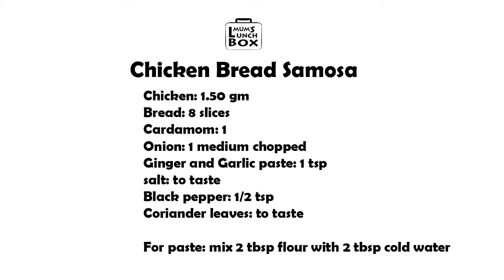chicken bread Samosa- easy recipe for snacks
Packing your child's lunch can be a challenge, but it doesn't have to be a chore. That's why I am here with some of the recipes of my favorite preschool and toddler lunch ideas that are both easy and healthy.

this Chicken samosa is the fastest way to prepare snacks for kids, specially if you prepare the chicken filling in advance, then its much easy to make some samosa for kids lunch box.

you can have the recipe at the end of the video.

My new channel is coming up...Bangladeshi Mum in New Zealand.